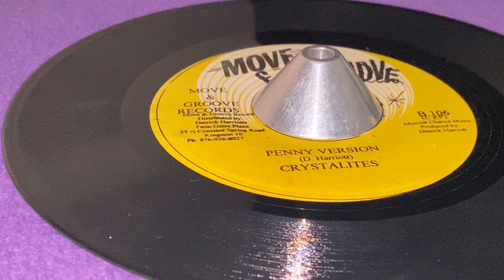CRYSTALITES ~ Penny Version (SCOTTY ~ Penny For Your Song, B Side)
Prod : Derrick Harriott ~ MOVE & GROOVE ~ Dist : Derrick Harriotts Twin Gates Plaza ~ Move & Groove Records ~ (p) & (c) : Musical Charriot Music ~ 7'' ~ Reissue ~ Jamaica ~ Written : D. Scott ~ Originally Released : 1971 (Song Bird, UK) ~